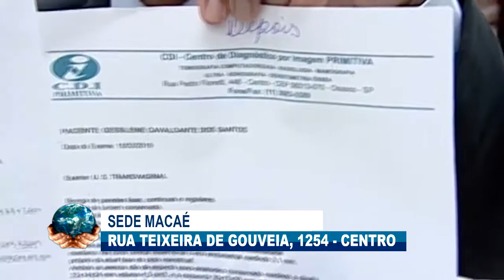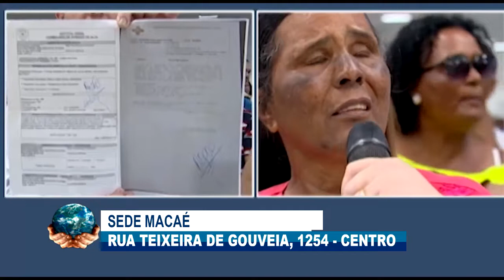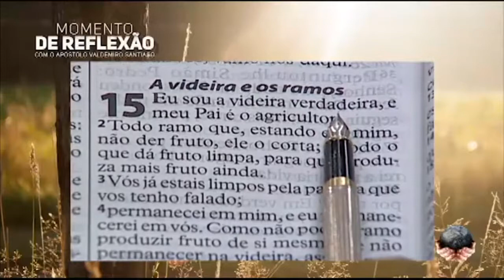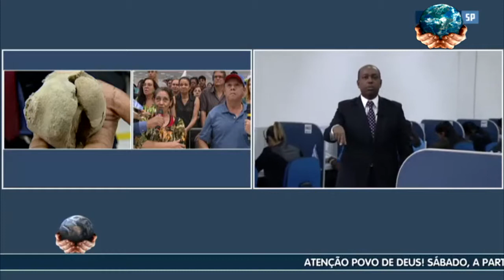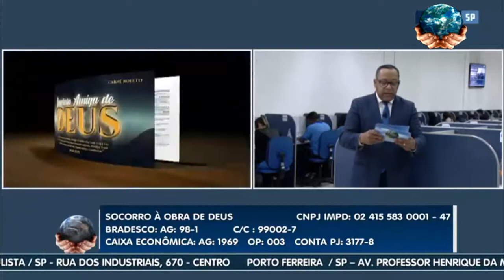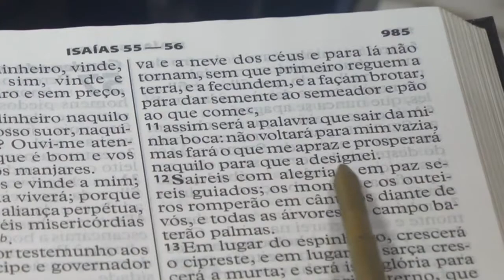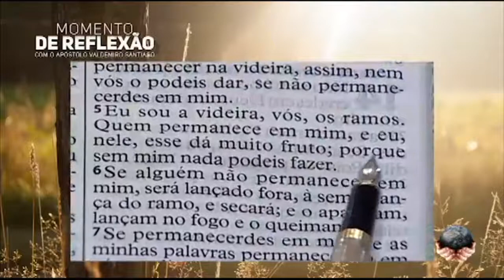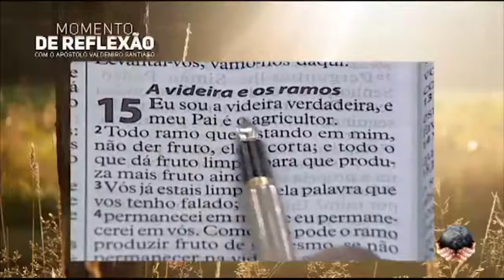IMPD SEDE Macaé - 30-10-2019